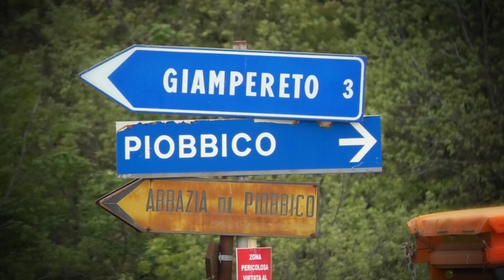Sarnano-Sassotetto 2022 | Francesco Iantorno | VW GOLF GTI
A Sarnano, tra le T 1600 del terzo raggruppamento, vittoria per la VW Golf GTI del calabrese di Trebisacce Francesco Iantorno.